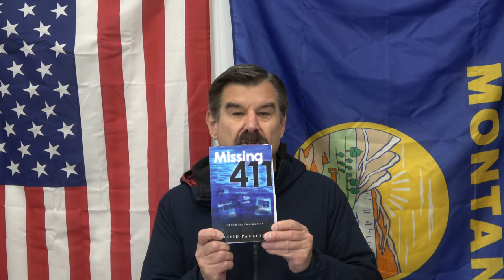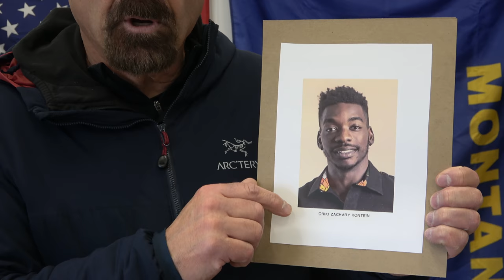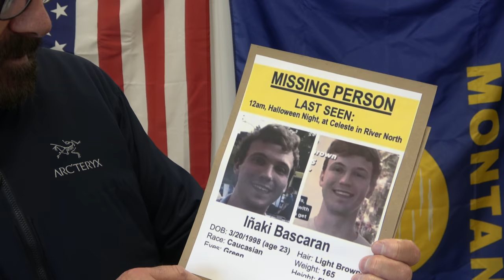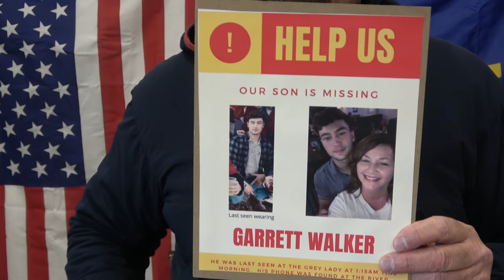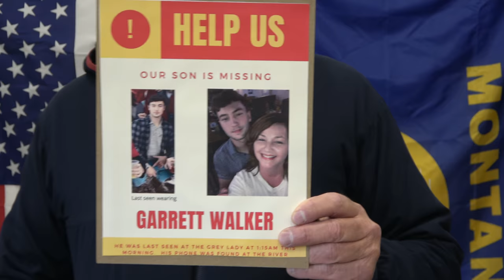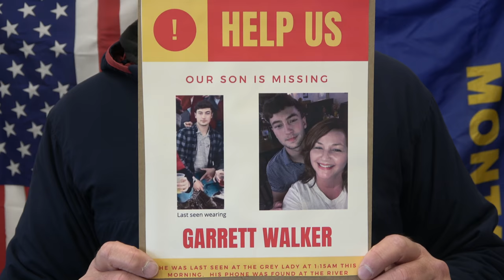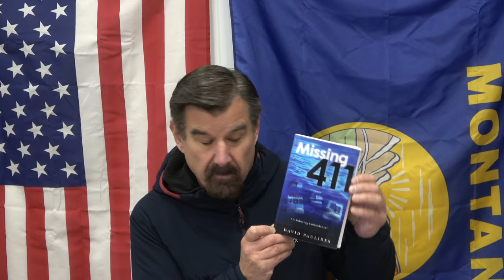Missing 411- David Paulides Presents the disappearances of Walker, kontein, bascaran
This video contains the following cases:
Oribi Kontean, 26 years, Missing October 26, 2021, Chicago
Inaki Bascaran, 23 years, Missing October 30, 2021
Garret Walker, 20 years, Missing November 7, 2021

David Paulides@canammissing